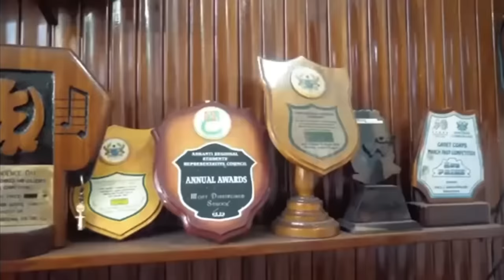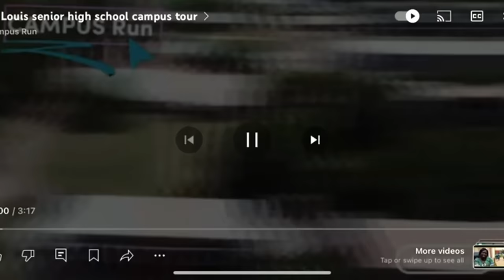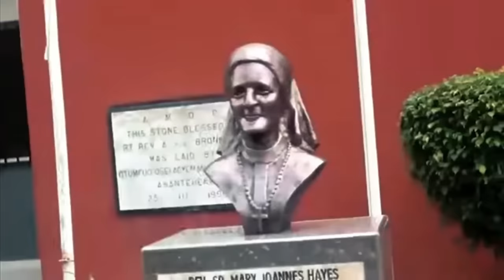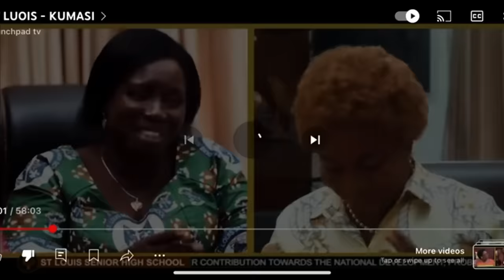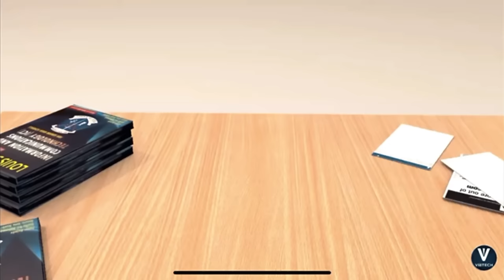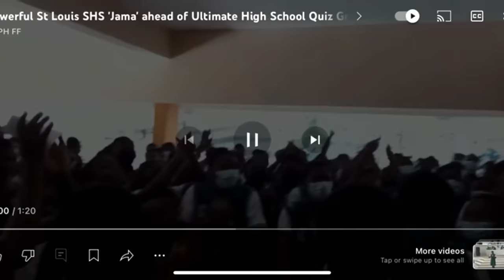GHANA HAS GONE FAR WITH EDUCATION. THIS IS ST. LOUIS SENIOR SCHOOL AND IS FREE FOR EVERY GIRL IN